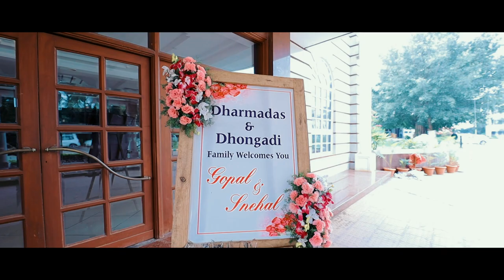Gopal & Snehal Wedding Trailer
View it in HD Mode